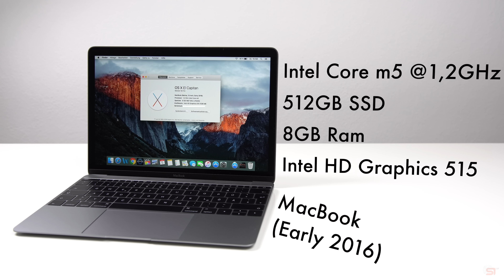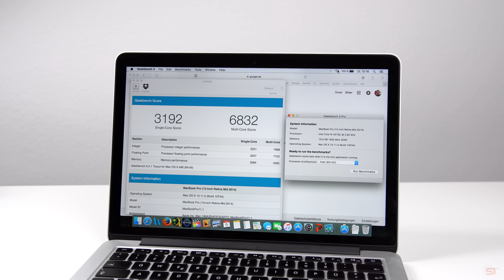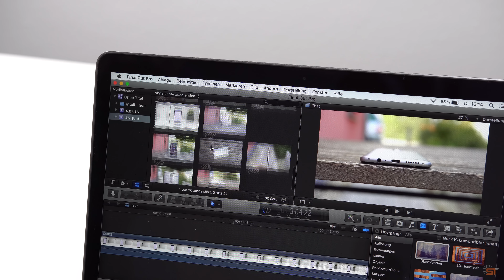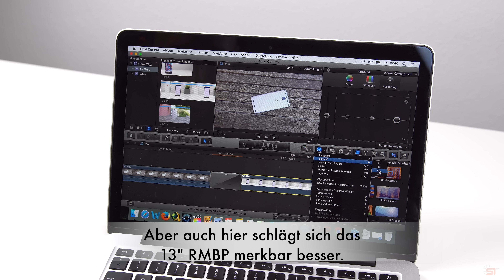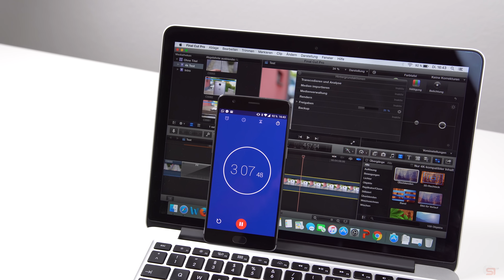4K-Videoschnitt mit dem Apple MacBook (Early 2016) - Geht das? (+ Vergleich mit 13" RMBP) | SwagTab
Apple MacBook (Early 2016) Kaufen/Ansehen
MacBook Pro 13" Retina Kaufen/Ansehen

Ich teste momentan das Apple MacBook Early 2016. Da man diesbezüglich häufig liest, dass es zwar gut aussieht, für Videoschnitt aber eher weniger geeignet ist, wollen wir heute mal schauen, ob man damit nicht vielleicht doch 4K-Videos schneiden kann. Außerdem teste ich, wie sich mein MacBook Pro 13" Retina diesbezüglich im direkten Vergleich schlägt.